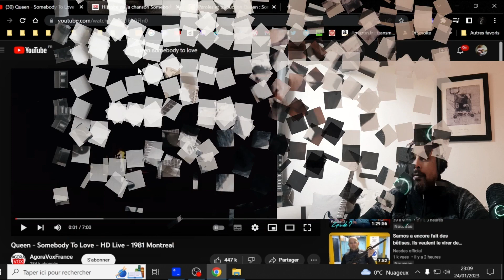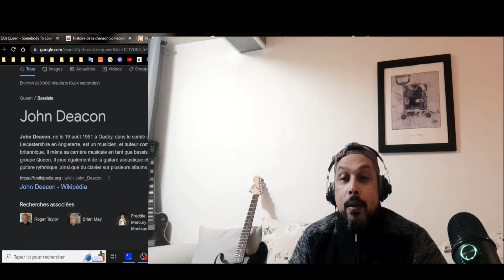🇫🇷 Reaction SOMEBODY TO LOVE : QUEEN , Paroles en Francais , Incroyable Performance !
0:00 GENERIQUE

0:13 INTRO

1:36 MUSIQUE

12:00 PAROLES

Dans cette vidéo je réagis sur le clip SOMEBODY TO LOVE : QUEEN

Version live , à Montreal en 1981

(Quelqu'un À Aimer)

Can anybody find be somebody to love ?
Quelqu'un peut-il me trouver quelqu'un à aimer?

Each morning I get up I die a little
Chaque matin je me lève je meurs un peu
Can barely stand on my feet
Je peux tout juste me tenir debout
(Take a look at yourself) Take a look in the mirror and cry
(Regarde-toi) Je me regarde dans le miroir et pleure
Lord what you're doing to me
Seigneur qu'est-ce que tu es en train de me faire
I have spent all my years in believing you
J'ai passé toutes mes années à te croire
But I just can't get no relief Lord
Mais je n'obtiens aucun soulagement Seigneur
Somebody (somebody) ooh somebody (somebody)
Quelqu'un (quelqu'un) ooh quelqu'un (quelqu'un)
Can anybody find me somebody to love ?

I work hard (he works hard) everyday of my life
Je travaille dur (il travaille dur) chaque jour de ma vie
I work till I ache my bones
Je travaille jusqu'à que mes os me fassent mal
At the end (at the end of the day)
A la fin (à la fin de la journée)
I take home my hard earned pay all on my own
Je reviens tout seul à la maison avec mon salaire durement gagné
I get down (down) on my knees (knees)
Je me mets (en bas) à genoux (genoux)
And I start to pray (praise the Lord)
Et je commence à prier (prier le Seigneur)
'Til the tears run down from my eyes
Jusqu'à que les larmes coulent de mes yeux
Lord somebody (somebody) ooh somebody (please)
Seigneur quelqu'un (quelqu'un) ooh quelqu'un (s'il vous plaît)

(He wants help)
(Il veut de l'aide)
Every day - I try and I try and I try -
Chaque jour - j'essaie et j'essaie et j'essaie -
But everybody wants to put me down
Mais tout le monde me dénigre
They say I'm goin' crazy
Ils disent que je deviens fou
They say I got a lot of water in my brain
Ils disent que j'ai beaucoup d'eau dans le cerveau
Got no common sense
Que je n'ai pas de bon sens
(He's)I got nobody left to believe
(Il est) Je n'ai plus personne en qui croire
Ouais - ouais ouais ouais
Ooh Somebody (somebody)
Ooh quelqu'un (quelqu'un)
Est-ce-que quelqu'un peut me trouver quelqu'un à aimer
(Anybody find me someone to love)
(Que n'importe qui lui me trouve quelqu'un à aimer)
Got no feel I got no rhythm I just keep losing my beat
N'ayant plus de sentiments je n'ai plus de rythme je continue à perdre ma musique
(you just keep losing and losing)
(tu continues à perdre et à perdre)
I'm OK I'm alright (he's alright)
Je suis OK je suis bien (il est bien)
I ain't gonna face no defeat
Je ne vais faire face à aucune défaite
I just gotta get out of this prison cell
Je dois juste m'évader de cette cellule de prison
One day I'm gonna be free Lord
Un jour je serai libre Dieu

Find me somebody to love find me somebody to love
Trouvez-moi quelqu'un à aimer trouvez-moi quelqu'un à aimer
Somebody somebody somebody somebody somebody
Quelqu'un quelqu'un quelqu'un quelqu'un quelqu'un
Find me somebody find me somebody to love
Trouvez-moi quelqu'un trouvez-moi quelqu'un à aimer
Find me somebody to love
Trouvez-moi quelqu'un à aimer
Find me find me find me
Trouvez-moi trouvez-moi trouvez-moi
Somebody to love
Quelqu'un à aimer